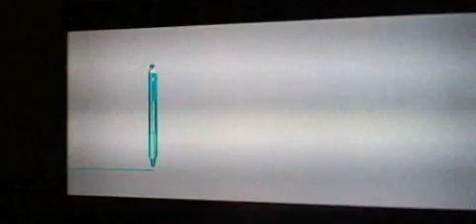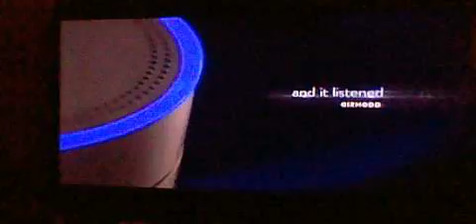Cartoon Network 2015 Commercial Break #24 (8/21/15)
Shown during an episode of Teen Titans Go!

1. Paper Mate's InkJoy Stylus
2. Chuck E. Cheese's
3. Pokémon XY Training Card Game's Ancient Origins
4. Vex Robotic Balls Machine by Hex Bugs
5. Movies on Demand on Cox (Home for this one)
6. DeVry University
7. Unison Sleeping Gels
8. Kinetic Sand (This is a rip-off of Moon Sand in 2008)
9. Amazon Echo
10. Lalaloopsy's Super Silly Party (Never a fan of these)
11. We Bare Bears' Free Fur All App
12. New Thursdays for 8/27/15 w/ Credits